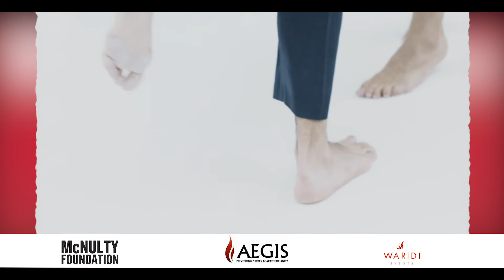Beyond Now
'Ready to Surrender' is a short dance film by Mari Carrasco and filmmaker Maceo Frost which is based on a stage piece by the same name that premiered at Skarpnäcks Kulturhus in November 2013. The film explores the subject of letting go, daring to fail, and not going out without a fight.

Directed and filmed by Maceo Frost
Directed and choreographed by Mari Carrasco
Producer: Fred Thustrup
Stylist: Karolina Brock
Dancers: Elin Hallgren, Bianca Traum, Rita Lemivaara, Maria Ulriksson, Kjersti Knagenhjelm, Talia Gallegos Fadda, Fredrik Quiñones, Alexander Dam